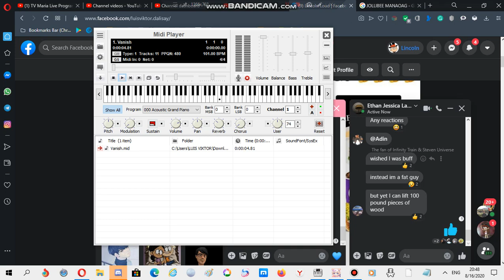Nokia ringtone: Vanish